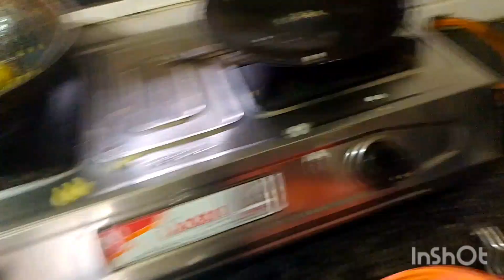ଆଜି କି ଖାଇବା ମଜା ଆସିଗଲା sumitra vlog 🥰